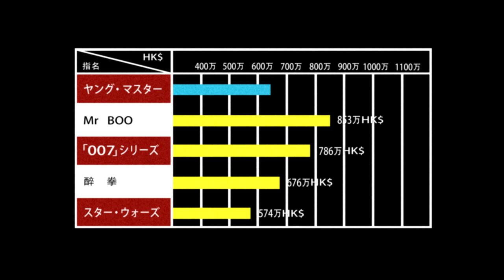Jackie Chan The Young Master (1980) Japanese Trailer (Japanese Scan 2K 35mm Grindhouse)